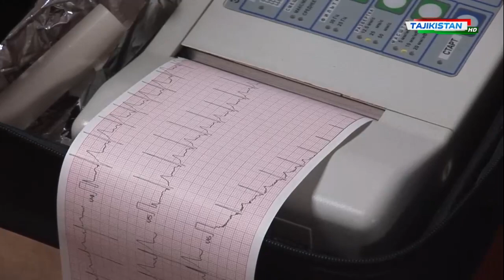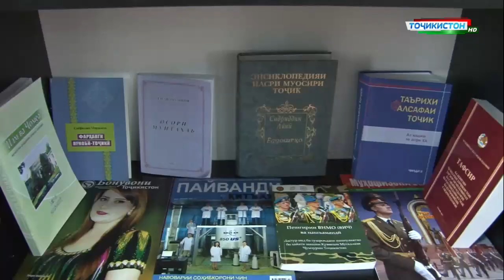Сарбози Ватан: 09.10.2018 | Sarbozi vatan